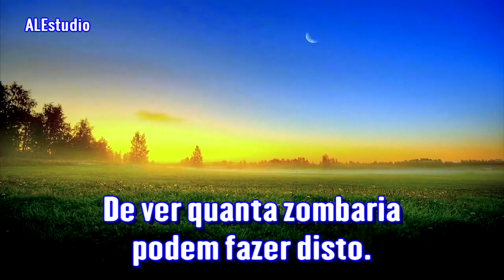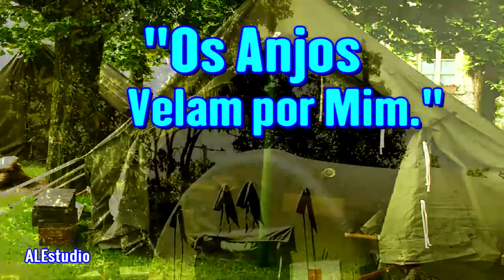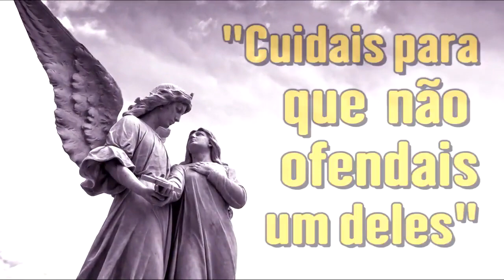Os anjos estão acampados - Ir. Branham